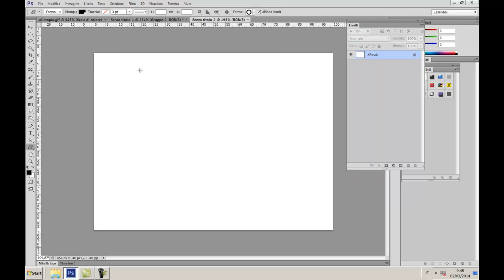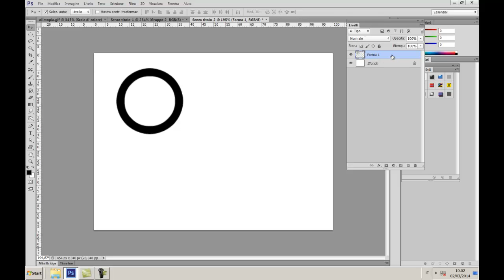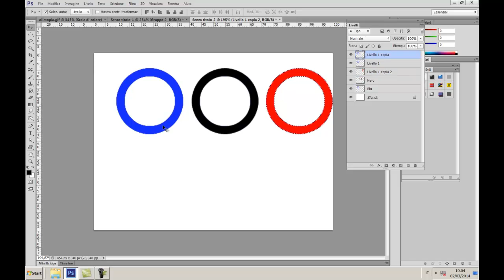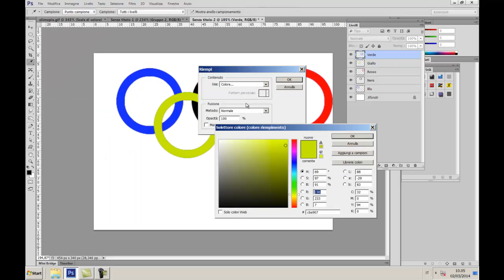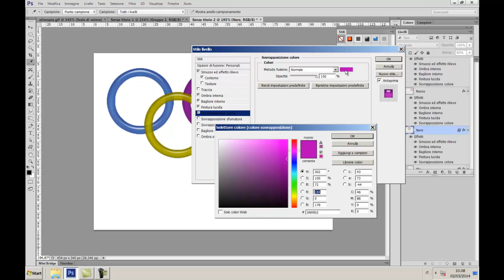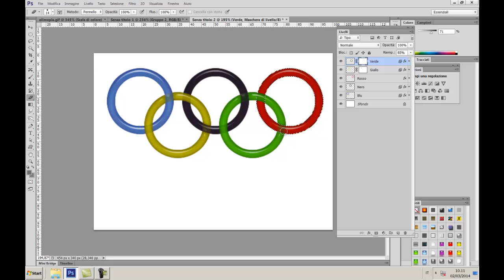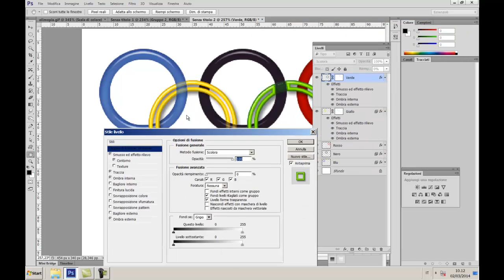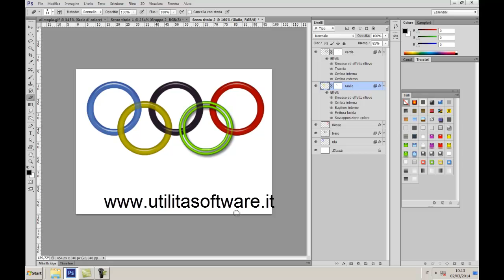Photoshop: Concatenare con stili livello. Tutorial 5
Come concatenare oggetti e forme aggiungendo uno stile livello e renderlo perfetto.